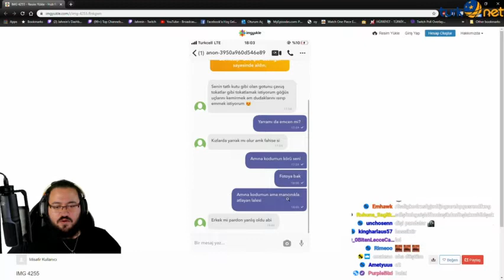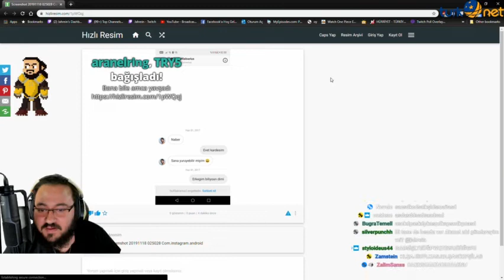Jahrein ABAZA KONUSU HAKKINDA KONUŞUYOR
Twitch'den rastgele yayın anlarını paylaşıyorum.

Sevdiysenizde beğenmeyi unutmayın beyler fena yararı oluyor xD

Herhangi bir telif şikayeti için telif hakkı istenen videoyu
ihtar atmak yerine süreli şikayet ederseniz sevinirim, herhangi bir videoyu
7 gün içinde kesinlikle kaldırırım. Olmazsa videonun altına yorum atarak belirtedebilirsiniz,
öylede kaldırırım.

jahrein susamam izliyor,
jahrein elanur,
jahrein atatürk,
jahrein murat şen,
jahrein arap düğünü,
jahrein ancestors,
jahrein atatürkle dalga,
jahrein arma 3,
jahrein anı,
jahrein anime,
jahrein alfred,
jahrein arkadaşı,
jahrein ben fero,
jahrein babası,
jahrein banka soygunu,
jahrein bela,
jahrein bannerlord,
jahrein bağış,
jahrein börü,
jahrein bege,
jahrein berkcan güven izliyor,
jahrein m.o.b,
jahrein carlito,
jahrein cs go,
jahrein cringe,
jahrein comedy night,
jahrein ceza,
jahrein contra,
jahrein çingene,
jahrein çin olayı,
jahrein çakıl,
jahrein çıktık yine yollara dinliyor,
jahrein çünkü ogeday,
jahrein çıldırma,
behzat ç jahrein,
jahrein deep turkish web izliyor,
jahrein detroit,
jahrein deep web,
jahrein defkhan,
jahrein daddy-o,
jahrein ezhel olay,
jahrein eksik etek,
jahrein ev vlogu,
jahrein eu4,
jahrein ezhel,
jahrein eşi,
jahrein ela dinliyor,
jahrein e sigara,
yasuo jahrein e laf atıyor,
jahrein feminist,
jahrein ferit,
jahrein film,
jahrein fortnite,
jahrein flash tv,
jahrein film tadında,
jahrein fight club,
jahrein for honor,
jahrein gülmeme,
jahrein gülme krizi,
jahrein gta,
jahrein gay,
jahrein göktürk,
jahrein ghost,
jahrein gmax,
jahrein pubg,
jahrein gmod izliyor,
jahrein hoi4,
jahrein haydar,
jahrein hz yasuo,
jahrein hikayeler,
jahrein holmes,
jahrein hallederiz,
jahrein hearts of iron 4,
jahrein ırkçılık,
jahrein ırak,
jahrein iq düşürme seansı,
jahrein ızlıyor,
jahrein ıstakoz,
jahrein ısparta,
jahrein burak ı korkutuyor,
jahrein kenan'ı soyuyor,
jahrein oyun trailer'ı,
jahrein ikram,
jahrein izliyor komik,
jahrein iron man,
jahrein ilk video,
jahrein ifşa,
jahrein islam,
jahrein jahtok,
jahrein joker,
jahrein jason,
jahrein jöh,
jahrein jahtok izliyor,
jahrein jtg,
jahrein jagerman,
jahrein komik,
jahrein korku oyunu,
jahrein killa hakan,
jahrein küfür,
jahrein komik montaj,
jahrein küba haluk,
jahrein 15k,
jahrein lylo,
jahrein lol,
jahrein levo,
jahrein lol oynuyor,
jahrein levo ban,
jahrein lylo ifşa,
jahrein left 4 dead 2 rage,
jahrein meslek,
jahrein metin2,
jahrein mordhau,
jahrein massaka,
jahrein meslek yayını,
jahrein nygma izliyor,
jahrein osuruk,
jahrein osmanlı tokadı,
jahrein özcan show izliyor,
jahrein öpme,
jahrein ögeday,
jahrein özcan show,
jahrein özgür abi,
jahrein özgür dünya,
jahrein örümcek adam,
jahrein payday 2,
jahrein polis,
jahrein polis bıçaklıyor,
jahrein pintipanda,
jahrein post42,
jahrein polonya,
p 42 jahrein,
jahrein rp,
jahrein reynmen,
jahrein rap dinliyor,
jahrein rust,
jahrein eu4 r,
jahrein susamam dinliyor,
jahrein soramazsın,
jahrein soygun,
jahrein sar başa,
jahrein s 400,
jahrein's channel,
jahrein şehinşah,
jahrein şeftali,
jahrein şevket,
jahrein şuvaka,
jahrein şarkısı,
jahrein şişko,
jahrein şevket rap,
jahrein twitch,
jahrein the forest,
jahrein uthenera,
jahrein üniversite sınavı,
jahrein ülkenin gidişatı,
jahrein ülkelere göre,
jahrein üniversite tercih,
jahrein vs unlost
jahrein yorekok
jahrein youtube masası
jahrein yürüyen,
jahrein yasuo,
jahrein yeniden dinliyor,
jahrein zula,
jahrein zeon,
jahrein zombi,
outlast 1 jahrein final,
evil genius 1 jahrein,
jahrein 250 tl,
jahrein 2012,
jahrein 2007,
jahrein 2 hafta,
witcher 3 jahrein,
arma 3 jahrein,
democracy 3 jahrein,
witcher 3 jahrein ağlıyor,
dark souls 3 jahrein,
witcher 3 jahrein final,
red alert 3 jahrein,
jahrein 4000 tl,
europa universalis 4 jahrein,
sims 4 jahrein,
fallout 4 jahrein,
uncharted 4 jahrein,
forza horizon 4 jahrein,
jahrein 50 ay sub,
jahrein 51. bölge,
jahrein 51. bölge nygma,
jahrein 500 euro,
jahrein 5. bölüm,
ogeday jahrein 5,
gta 5 jahrein rp,
gta 5 jahrein soygun,
jahrein 6 ayda,
jahrein 60 saniyede anime,
jahrein 60 saniyede izliyor
jahrein sırt sırta 6,
jahrein detroit 6,
jahrein dealers life 6,
jahrein resident evil 7 komik anlar,
jahrein resident evil 7 final,
jahrein soğuk savaş 7 izliyor,
resident evil 7 jahrein,
jahrein 8.sezon 5.bölüm,
jahrein 8.sezon 3.bölüm,
vorp jahrein 8,
jahrein vorp 8,
jahrein 8.sezon parodi,
jahrein 9 yıl öncesine mektup,
jahrein 911 operator,
jahrein 9 yıl,
jahrein 911,
jahrein 99 deprem